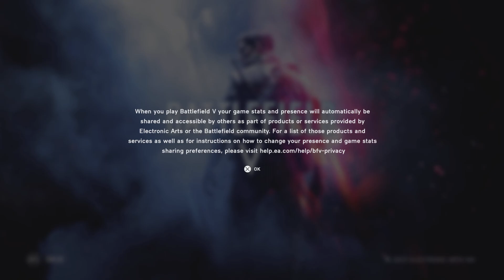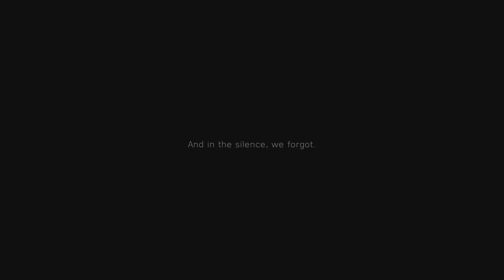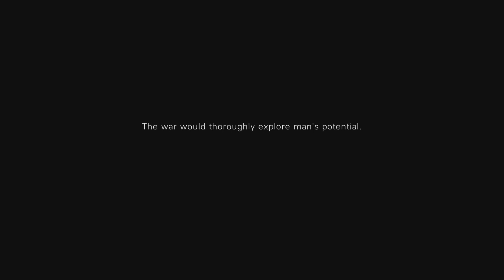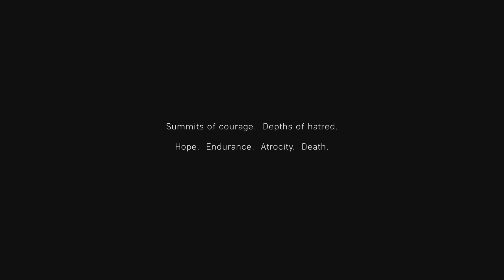Battlefield V Campaign Part 1 (A World War Sequel.)